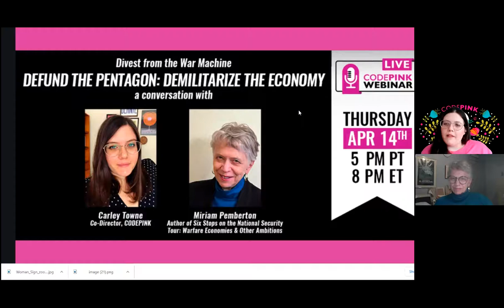Defund the Pentagon, Demilitarize the Economy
Miriam Pemberton, author of Six Stops on the National Security Tour: Warfare Economies & Other Ambitions, joins CODEPINK Co-Director Carley Towne in conversation about how we can demilitarize the economy.

Miriam Pemberton has been thinking about how to demilitarize the economy for decades.  She was an editor and then director of the National Commission for Economic Conversion and Disarmament, and for twenty years a Research Fellow at the Institute for Policy Studies, where she directed its Peace Economy Transitions Project.  Between 2006 and 2012 she headed up the coalition that produced the annual "Unified Security Budget for the United States" and through 2015 led the Budget Priorities Working Group.  With William Hartung she edited Lessons from Iraq: Avoiding the Next War (Paradigm, 2008), and is at work on Six Stops on the National Security Tour: Warfare Economies and Other Ambitions (Routledge, 2022).  She holds a Ph.D from the University of Michigan.